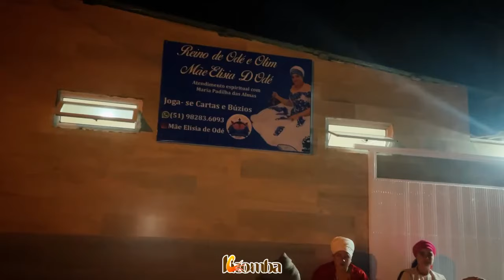Batuque a Aganjú do Povo | Mãe Elisia de Odé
Mãe Elisia de Odé juntamente com seu Babá Pai Chiquinho de Oxalá, realizaram uma linda obrigação a Aganjú do povo, no dia do festejo dezenas de amigos foram ao Ilê de Pai Odé para dançar de pés descalços e tomar um gole da água da quartinha!

Alguns amigos e seu Babalorixá deixaram um recado a anfitriã da noite, acomapnha a partir de agora os melhores momentos dessa noite que ficará marcada na cidade de Imbé!

Direção e apresentação: Júlio Peres